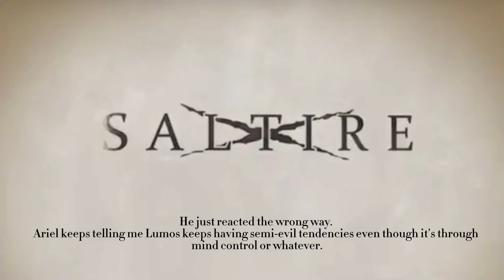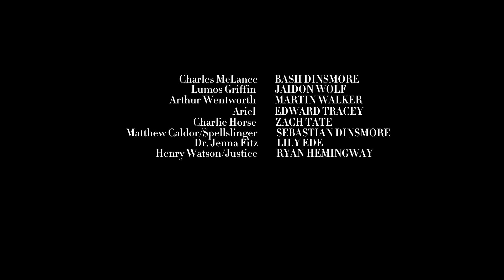SALTIRE: The Hollow Earth ~ 4x03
The Third episode of our final series.

Directed By ~ EDWARD TRACEY
Written By ~ COLIN MCGRANAHAN & EDWARD TRACEY

Starring
BASH DINSMORE as Matthew Caldor/Spellslinger & Charles McLance
RHYS DELL (Credit Only)
JAIDON WOLF as Lumos Griffin
LILY EDE as Dr. Jenna Fitz
ZACH TATE as Charlie Horse/Defender
LUKE MARQUEZ (Credit Only)
AND MARTIN WALKER as Arthur Wentworth

EDWARD TRACEY as Ariel

Guest Starring
JAZIR SHINE as King Arion
JORDAN QUAYLE (scene deleted)
SEAN MCLEAN as Horvath
KATIE MCKELLIGAN as Morganna Le Fey
PHILIP BAXTER as Onvexium
With SARAH CLIFFORD as Mystic Mother
And RUSSELL COLEMAN as Merlin